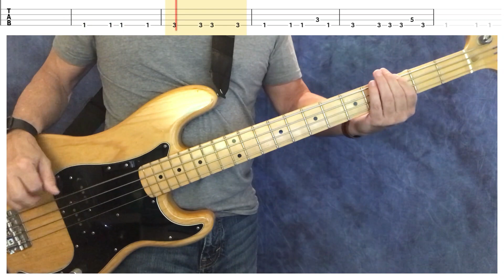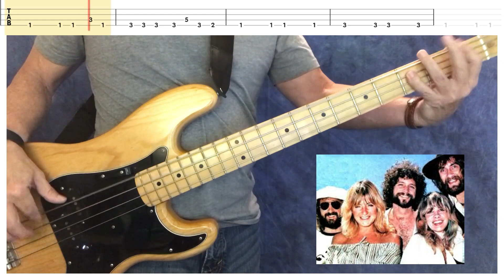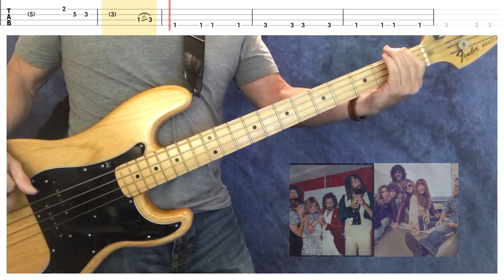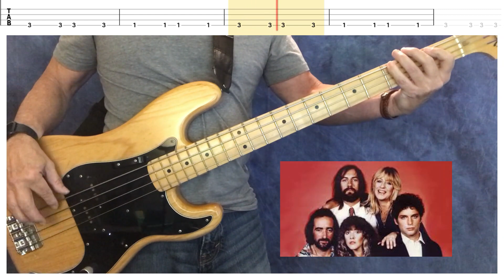Dreams -Fleetwood Mac (bass tab & cover) FRANKS BASS COVERS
Released March 1977  from the album “Rumours”

Bass Tab & Notes
The bass line in "Dreams" is notably understated but crucial to the song's overall feel and groove.
It doesn't overshadow the other instruments but rather provides a solid backbone to the music, allowing the vocals, guitar, and other elements to shine.

The Song
"Dreams" was a massive hit. It reached the number one spot on the Billboard Hot 100 chart in the United States, marking it as Fleetwood Mac's only song to reach this position.

Like a musical time capsule that connects with listeners no matter the era.

The song was part of the killer "Rumours" album, and it's all about feelings – raw, real, and deep.
Picture Stevie Nicks' voice weaving through the music, making you feel like you're floating through emotions.
The lyrics are like a poetic hug, getting you, especially if you're dealing with love's messy aftermath.

Musicians/Album
The band lineup during this period featured Stevie Nicks on vocals, Lindsey Buckingham on guitar and vocals, Christine McVie on keyboards and vocals, John McVie on bass, and Mick Fleetwood on drums.

The track was written by Stevie Nicks and produced by the band members along with Ken Caillat and Richard Dashut.